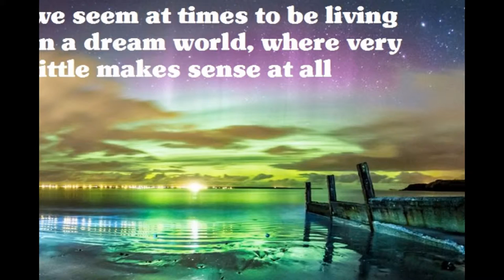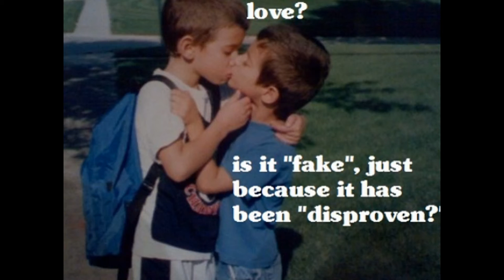nullo space: does reality exist?